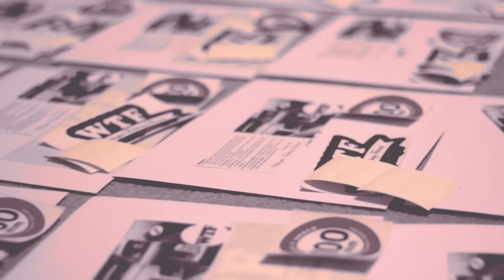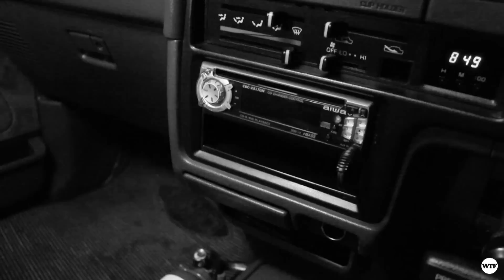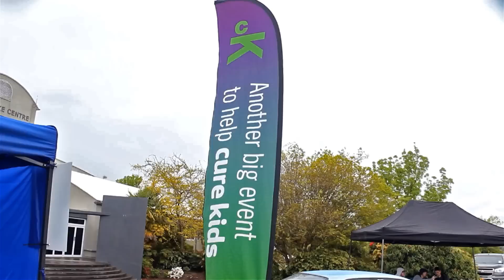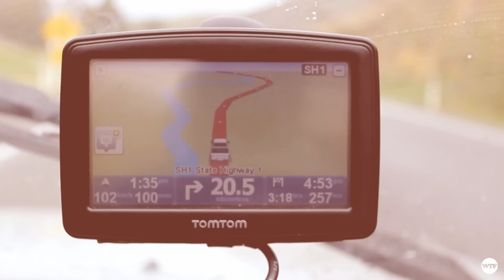Laid Out at the Lake 2014 - Minitruck Show - WTF coverage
Show coverage (@ 7:50) and our cruise up to...
LAID OUT AT THE LAKE 2014
coverage by WELLINGTON TRUCKING FRIENDS

Laid Out at the Lake - Minituck Show
Taupo, New Zealand

Filmed by Mat Wyeth & Alex Brimmicombe
Edited by Alex Brimmicombe

Wellington Trucking Friends
Minitruck Club